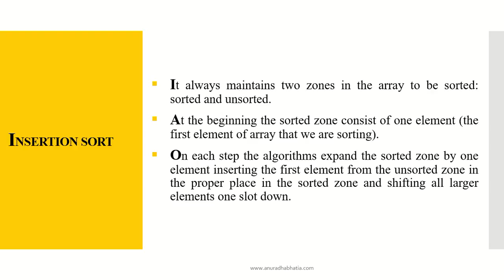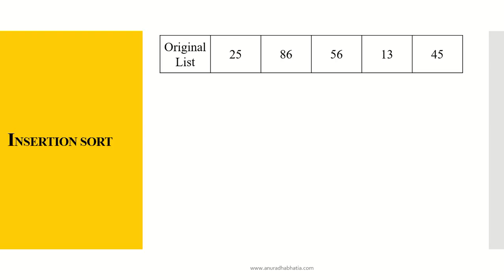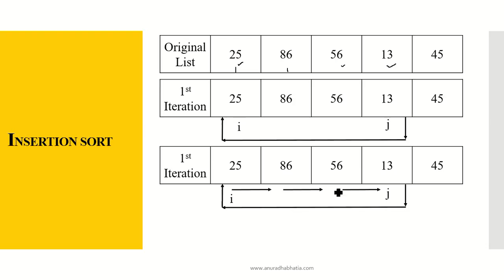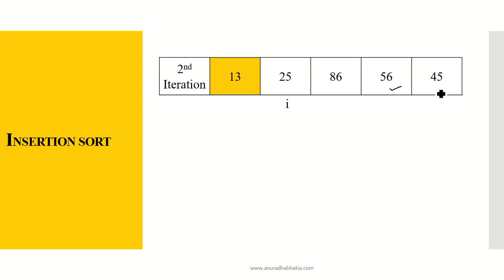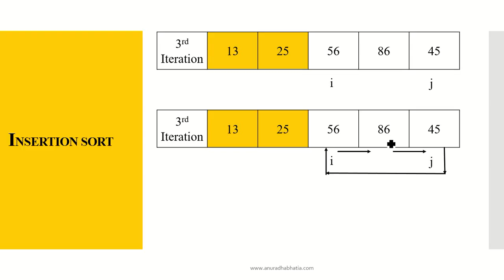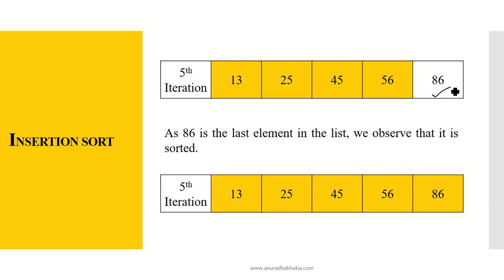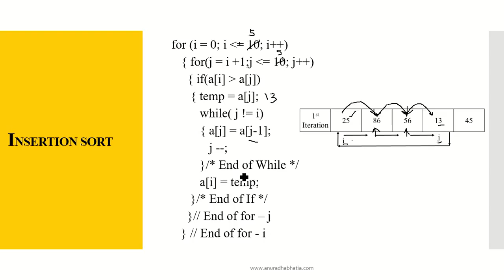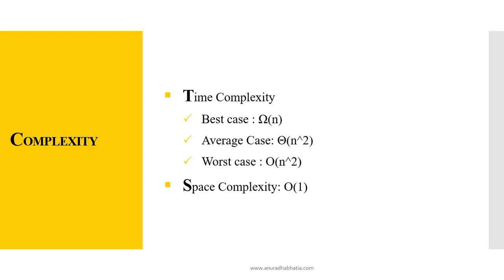Insertion Sort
Data Structure